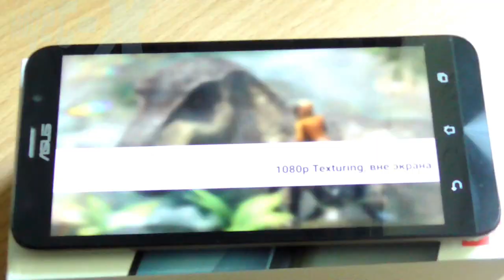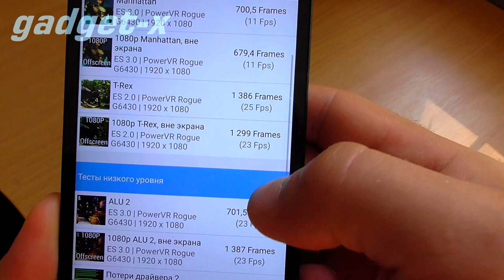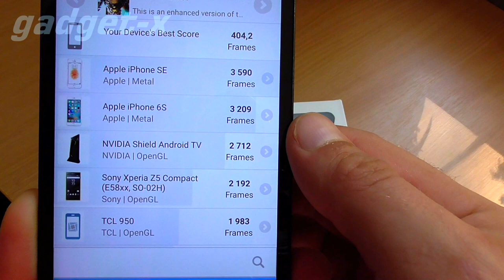test gfxbench Asus ZenFone 2 4G RAM 64G ROM 2016 year gadget x